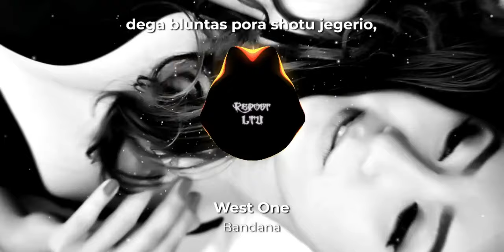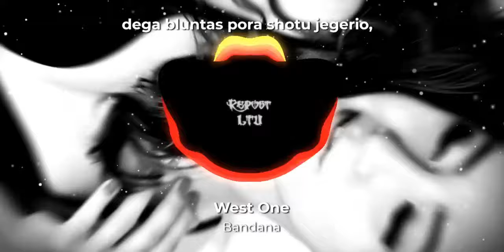West One - Bandana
Kūrinio pavadinimas- Bandana

This post will not be monetized, all funding will go to creator.